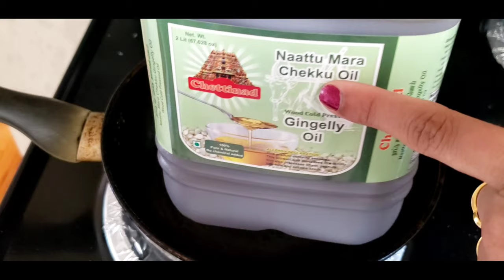DIML in tamil/Iyengar Vatha Kuzhambu Recipe/Patio Garden in USA/ Morning Routine/Day in My life USA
I am very happy that you found my channel and are enjoying our videos. If you are new to our family please do Subscribe our channel and become our family member... Don't forget to press the bell icon so that you will get notified whenever I upload a new video. This channel is a mom and daughter combo where my mom shares her life as a teacher from India Chennai and I share my life from here USA NJ…

In today’s video i have shared my routine vlog, even i have shared the very much expected vatha kuzhambu recipe for my patio garden.

Rollimate Toy Review

Thank u for watching and hope all are safe and enjoying with family...